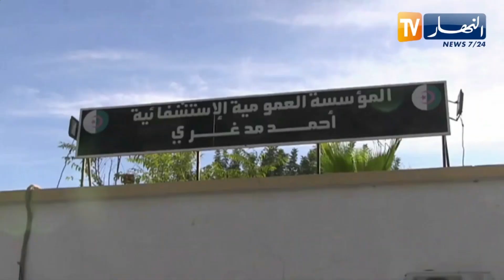سعيدة: أيام جراحية لفائدة الأطفال المصابين بالتشوهات الخلقية المختلفة